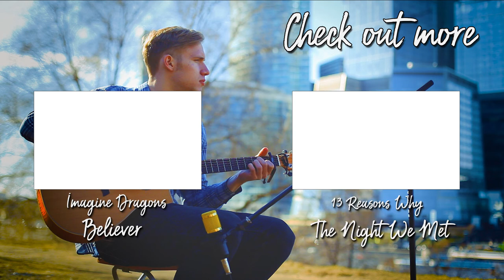House M.D, Opening Theme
Hi! I broke the first string on my guitar a couple days ago. Then I got the idea to make this cover instead of just change the strings.
Massive Attack - Teardrop cover.